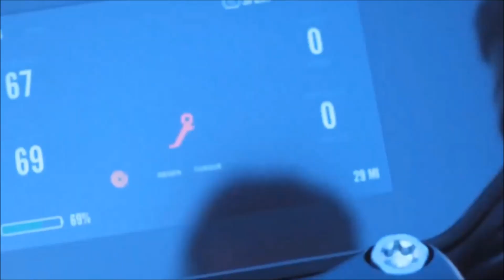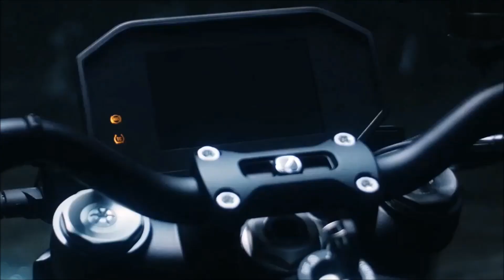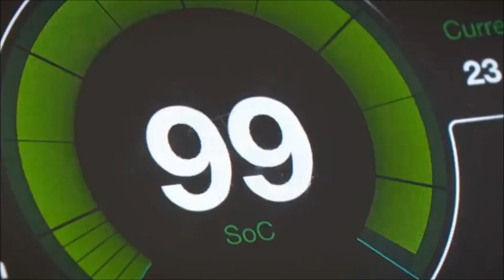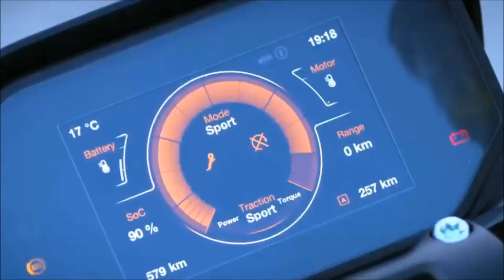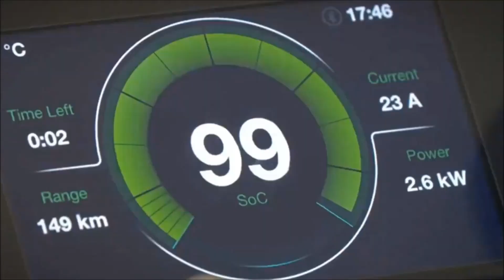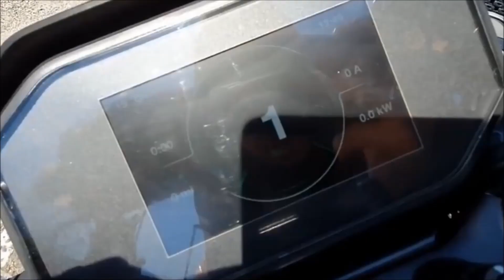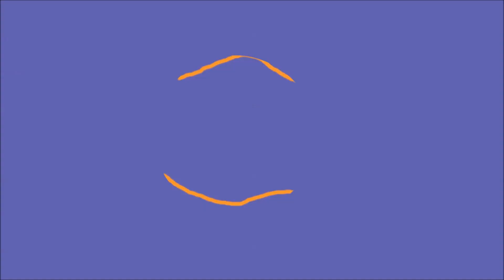2023 ZERO SRF ELECTRIC MOTORCYCLE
The 2023 ZERO SRF electric motorcycle boasts an advanced new high-performance system. The Cypher III+ operating system and Bosch's Motorcycle Stability Control promise intuitive handling and enhanced rider safety. Overall, the 2023 ZERO SRF electric motorcycle is a top-tier option for those seeking a high-performance electric motorcycle. Watch this video to find out everything else about The 2023 ZERO SRF electric motorcycle!